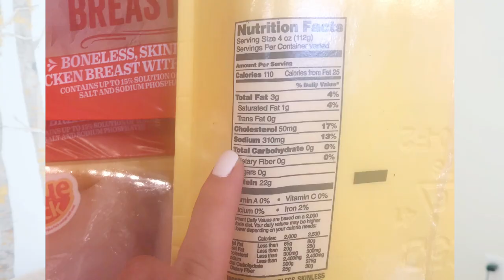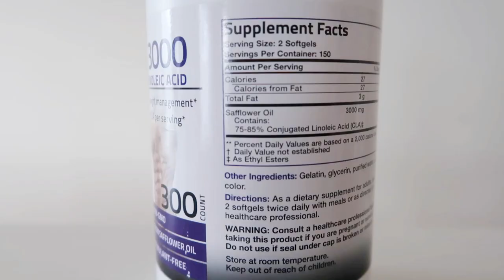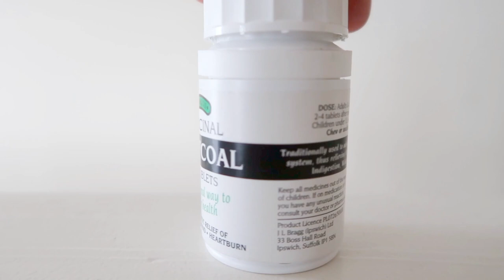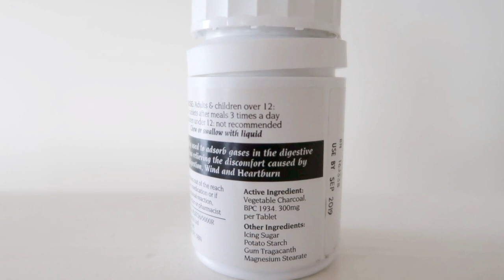INFORMATIVE! TOP 5 TIPS TO REDUCE STOMACH BLOAT & LOSE WATER WEIGHT! ASHLEY GAITA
It's time to get rid of that unwanted bloat and lose the excess water weight so that we can feel our best!

♡ PRODUCTS MENTIONED:
The CLA that I use
Gallon Water Bottle
Charcoal Pills
Jump Rope

IF YOU'RE NEW ➳ Welcome!! My name is Ashley and I currently live in Pennsylvania with my boyfriend, James. I created this channel in 2018 as a way to inspire women to live their BEST lives and understand the importance of a healthy balance! I'm currently studying to become a NASM Certified Personal Trainer so I can further share my passion for fitness. Thank you so much for your support, I appreciate each and EVERY one of you! xo